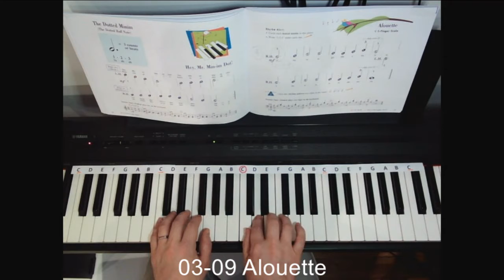14. Alouette / Piano Primer (Faber)